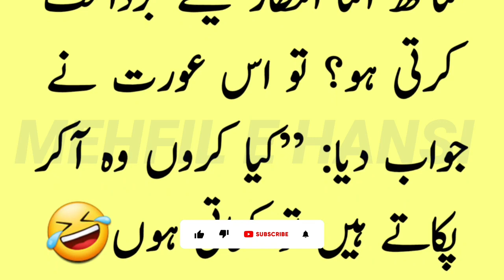Husband and wife jokes🤣 |میاں بیوی کا مزاحیہ لطیفہ | Funny jokes in urdu |Mehfil E Hansi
Jazak allah ❤❤❤❤❤